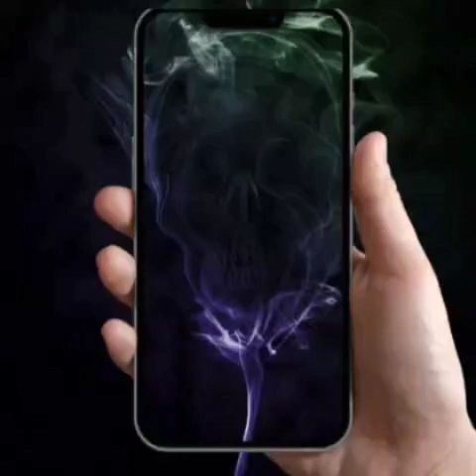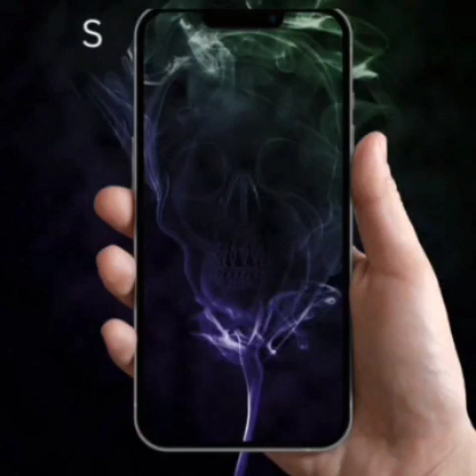Calling criminals again and again while in a bad mood to remind them that they're losers (Explicit)